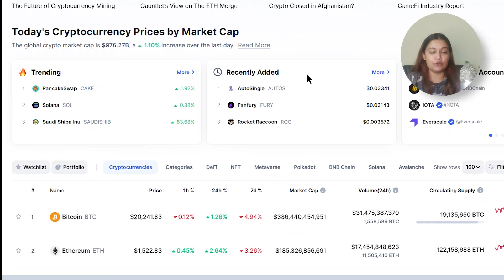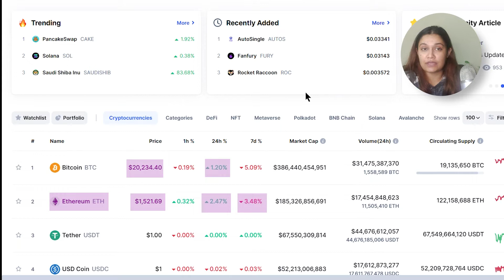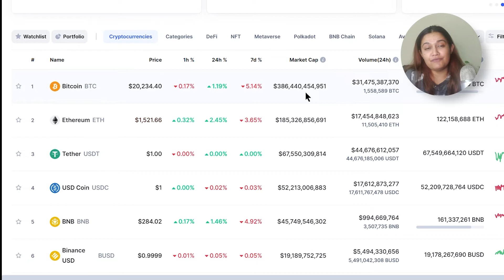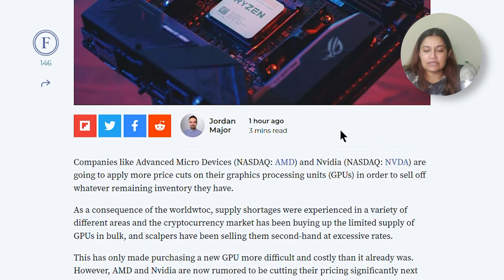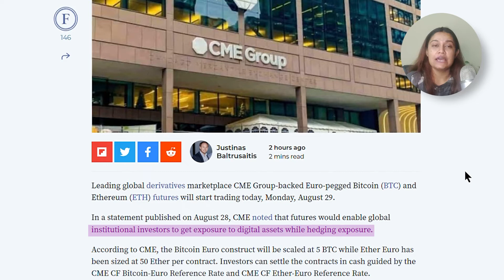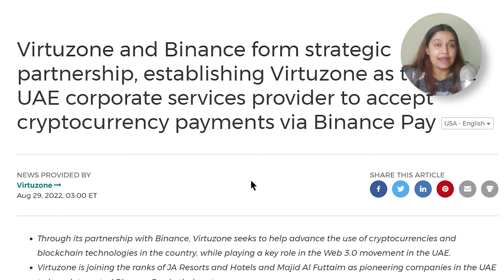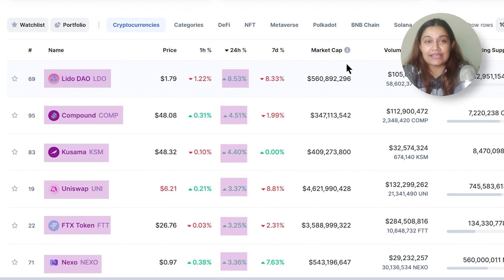Crypto Market News Today | Are Crypto Assets Bullish? | Time To Buy the DIP? | VOC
About Voice of Crypto:

Let's take a quick look at what today's Cryptocurrency market look's like. there is a one percent increase in cryptocurrency in the last 24 hours. GPU Companies like AMD & Nvidia are going to apply more price cuts. CME Group backed Euro Pegged Bitcoin & Ethereum started trading.